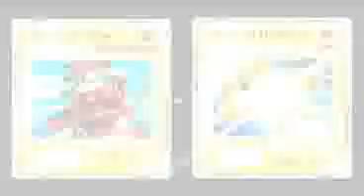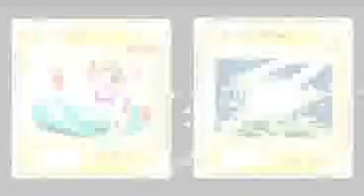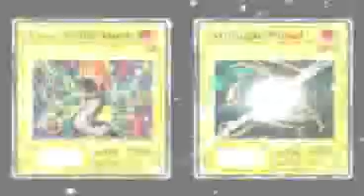Yu-Gi-Oh Forbidden Memories - Playthrough 06